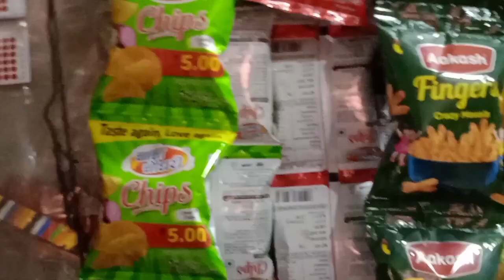आज हम जा रहे हैं कॉस्मेटिक की दुकान पर हाउ तो स्टार्ट कॉस्मेटिक बिज़नेस |संदीप वलोग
आज हम जा रहे हैं कॉस्मेटिक की दुकान पर

हाउ तो स्टार्ट कॉस्मेटिक बिज़नेस |संदीप वलोग

संदीप राजपूत वलोग
Sandeep rajput vlog
sandeeprajoutvlog
new vlogs video
Latest video vlogs
viral
Trending video
New vligs